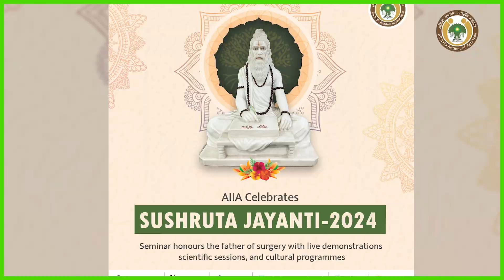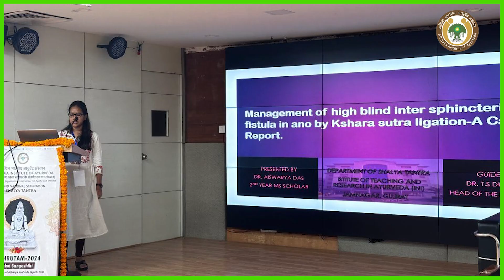AIIA Hosts 'Saushrutam 2024': Celebrating Acharya Sushruta's Contributions to Surgery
The Department of Shalya Tantra at AIIA celebrated Sushruta Jayanti-2024 with the successful organization of the 2nd National Seminar SAUSHRUTAM Shalya Sangoshti. The event featured esteemed dignitaries, live surgical demonstrations, and engaging workshops, highlighting AIIA's commitment to integrating Ayurveda with cutting-edge surgical technology.

Key Highlights:

- Inauguration by Prof. Sandeep Kumar, Founder Director, AIIMS Bhopal
- 25 live complex surgical procedures demonstrated
- Launch of a souvenir and IEC material by Prof. (Dr.) Tanuja Nesari and dignitaries
- Over 160 PG/Ph.D. scholars, resident doctors, surgeons, and faculty members participated
- Paper presentation competition and Sushruta Poojan ceremony held

Watch as AIIA empowers Ayurvedic surgeons with advanced skills and celebrates the legacy of the legendary Sushruta.